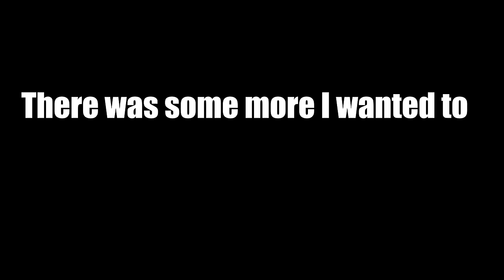The Evolution of the 9x39 User | Tarkov Geographic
Well I hope you enjoyed this return to my old tarkov geographic series. I'm tempted to redo some of them with how much the game has changed so let me know if you would like to see that.

Music

Hidden and Ready - Zauana